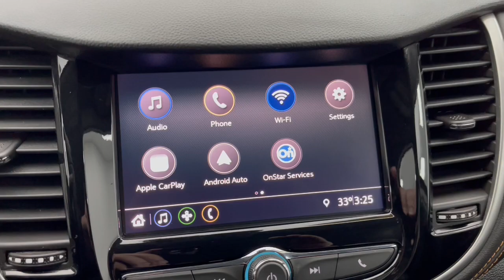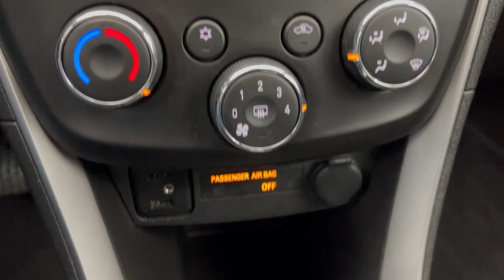2020 Chevrolet Trax LT OH Troy, Dayton, Tipp City, Piqua, Casstown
Pre-Owned 2020 Chevrolet Trax LT available at Dave Arbogast Buick GMC located in 3540 S Co Rd 25A, Troy, OH, 45373. Servicing the Troy, Dayton, Tipp City, Piqua, Casstown area.
Please mention the stock FP34343T when you contact the dealership for this vehicle.